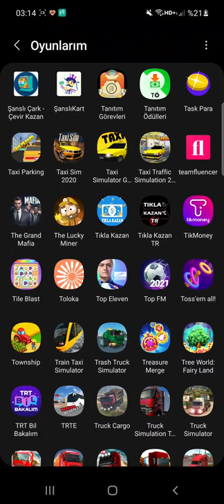22.02.2022 Trash Truck Simulator yenioyun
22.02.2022 Trash Truck Simulator yenioyun